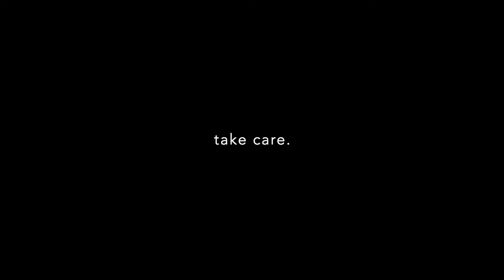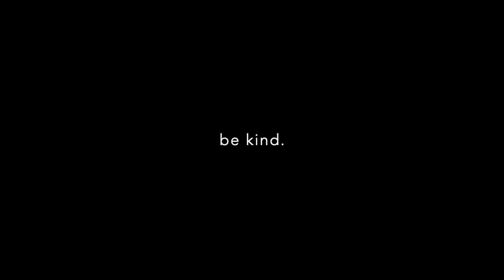Oh Pretty Woman HB P Bass (2022 06 19)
I created this channel to document my development as a bass player, so the videos won’t be perfect presentations. There will be practice videos for my personal practice log and eventually performance videos of the guitar and bass pieces I have learned.

Here I play along to Albert King's "Oh, Pretty Woman" from his album "King Of The Blues Guitar". The original bass player was Donald 'Duck' Dunn. I play my new Harley Benton kit P Bass, aka "The IKEA Bass", that I modded with Gotoh Reso-Lite tuners and a Fender Hi-Mass bridge to alleviate the bass's tendency for neck-dive. It's strung with D'Addario Chromes Flatwounds.

The bass is plugged into my Focusrite Saffire PRO 14 audio interface and runs through BIAS FX2 in GarageBand.

This practice recording is not destined for any profit motive and will not be monetarized. It is intended to be submitted as a practice exercise and documentation for myself, my friends and my family.